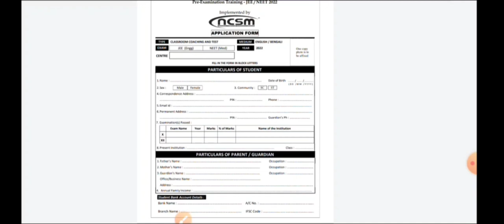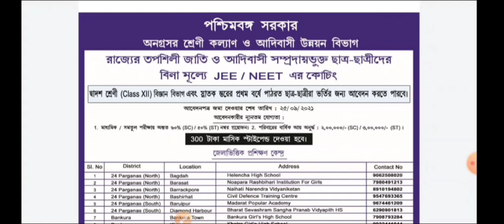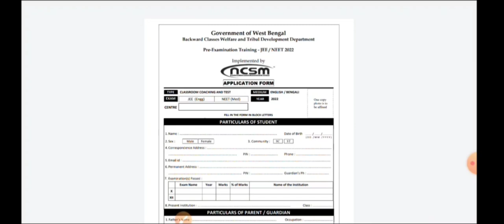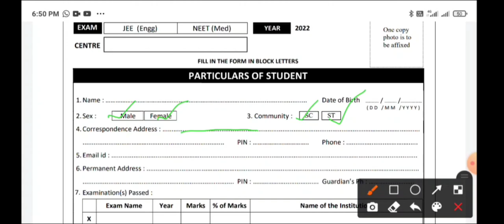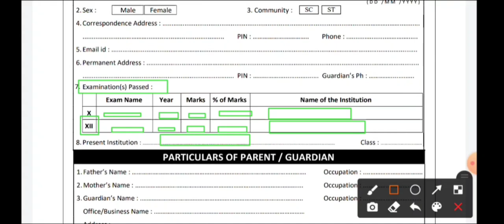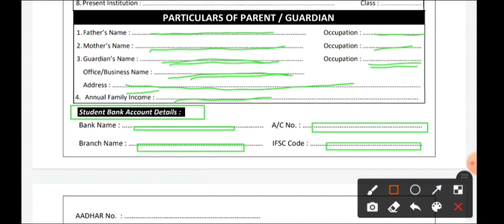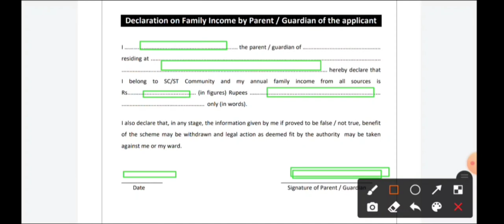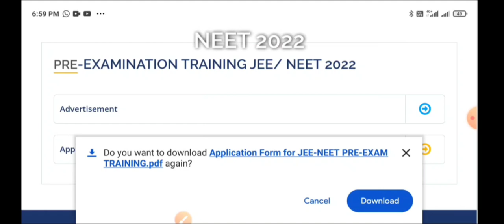JEE / NEET 2022 Free coaching West Bengal, Stipend for students in west bengal, sc / st stipend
Swami Vivekananda scholarship 2021, WB Free Tablet scheme, Student credit card Duare Sarkar

CM ON Swami Vivekananda merit cummeans scholarship 2021
svmcm scholarship eligibility
swami vivekananda scholarship only 60%
wbuttepa b.ed scholarship 2021
swami vivekananda scholarship renewal
svmcm new scholarship
kanyashri scholarship
minority scholarship 2021
ugc scholarship
oasis scholarship 2021
sc scholarship
st scholarship
obc scholarship
hdfc scholarship
lic scholarship
wb scholarship
national scholarship
west bengal svmcm scholarship 2021
svmcm b.ed scholarship apply
b.ed scholarship for burdwan university
svmcm renewal process
is national scholarship scheme legit
national overseas scholarship scheme by the indian government
national merit scholarship scheme
national means come merit scholarship scheme
Jadavpur University student protest on campus reopening
cu 2nd 4th sem result 2021
presidency university ma admission 2021
wbsu  mcom admission 2021
skbu  admission process 2021
vidyasagar university online application 2021
calcutta university pg courses 2021
Jadavpur university master degree 2021
kalyani university application statistics 2021
lady Brabourne admission 2021
wv colleges admission 2021
wb cm on madhyamik
nsou bdp
mamata banerjee on reopen
Cu exam
Makaut exam